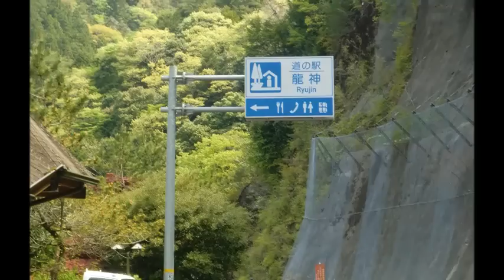和歌山 高野山